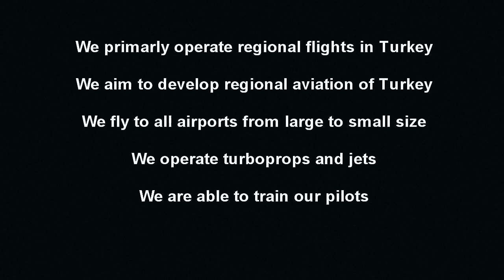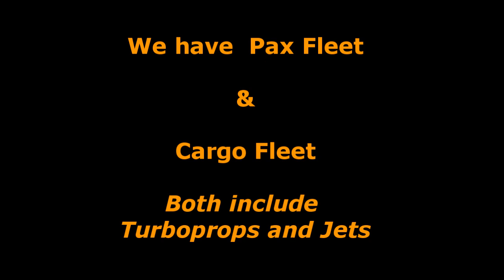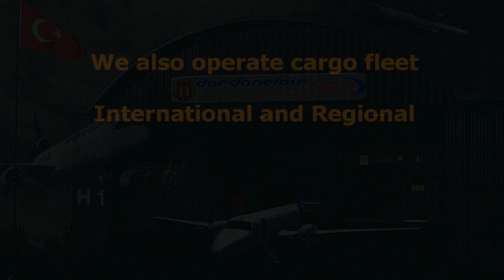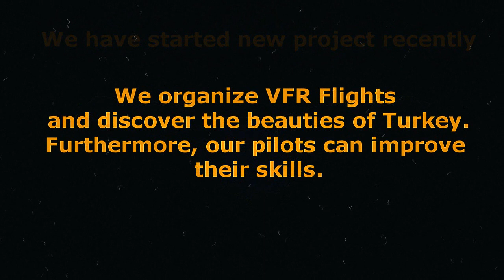Dardanelair Virtual Airlines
DARDANELAIR VIRTUAL Airlines is the first and only regional virtual airlines of the Republic of TURKEY. DARDANEL is the ancient name of CANAKKALE. It was founded on 1 March 2007 and use VATSIM network to fly. DardanelairVA is a group of independent virtual pilots. The aims of airline are to help the development of virtual aviation community (especially regional in Turkey), to educate new virtual pilots, to give opportunities to the virtual pilots in order to improve themselves and to share new information about aviation among all people who fall in love with aviation.

In this video, we try to represent our virtual airline. Come and join us! You can visit our main web page and forum by using links